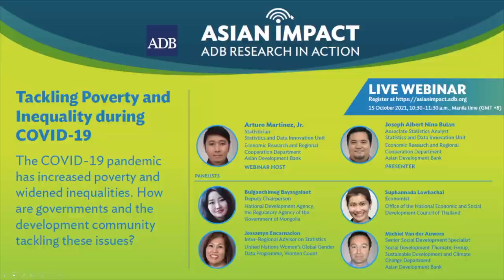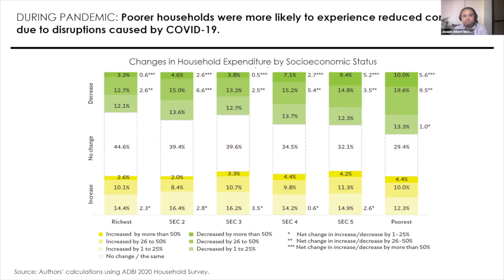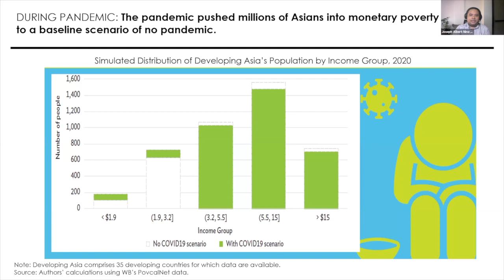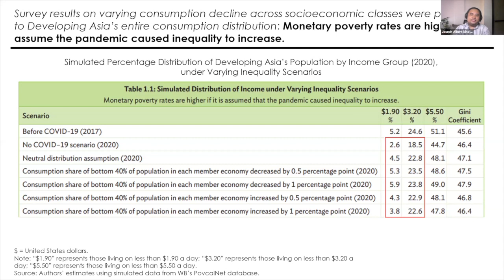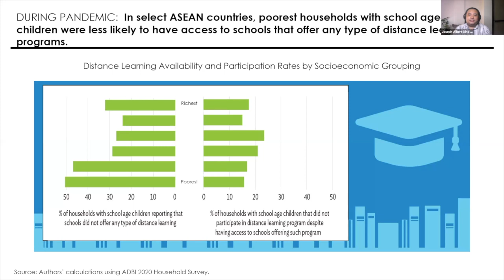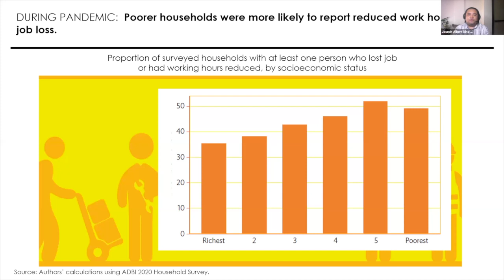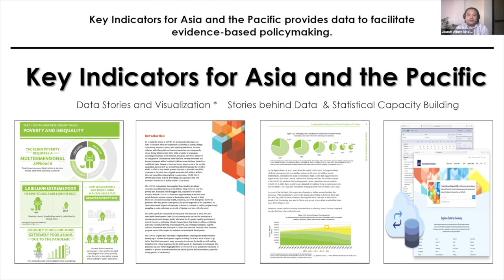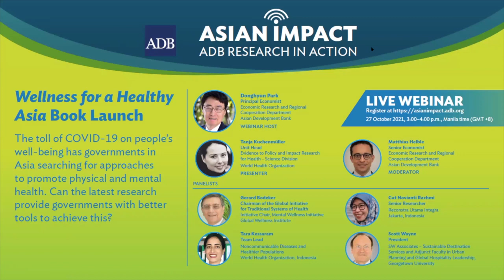Asian Impact 34: Tackling Poverty and Inequality during COVID-19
The COVID-19 pandemic continues to have severe impact on living conditions of socioeconomically vulnerable and marginalized segments of society. What is the extent of this impact and what are the measures taken to address the rising poverty and inequality caused by the pandemic? The webinar will present findings from the flagship report Key Indicators for the Asia and Pacific 2021, focusing on the pandemic’s impact on poverty and inequality, and a panel of experts from government and the development community will consider policy options.

00:00 Welcome and Introductions
01:14 Presentation on Tackling Poverty and Inequality during COVID-19 by Joseph Bulan
17:39 Introduction of Panelists
23:34 Panelist Bulganchimeg Bayasgalant
32:47 Panelist Suphannada Lowhachai
36:33 Panelist Jessamyn Encarnacion
42:41 Panelist Michiel Van der Auwera
48:45 Panel discussions
1:01:00 Closing and promotion of next Asian Impact Webinar